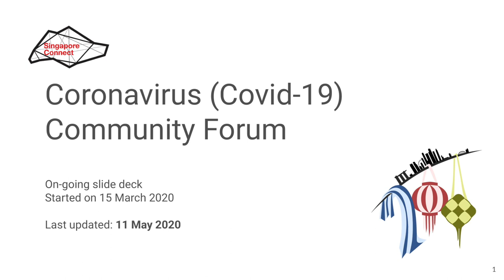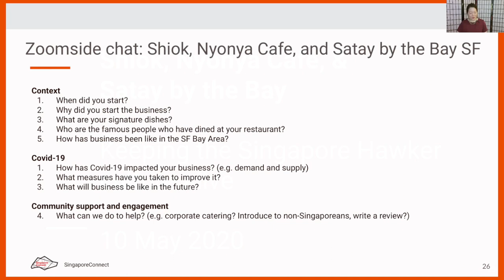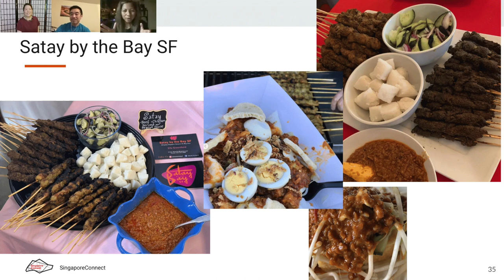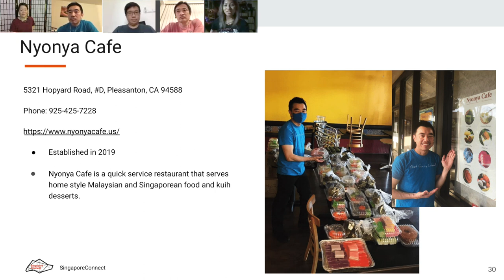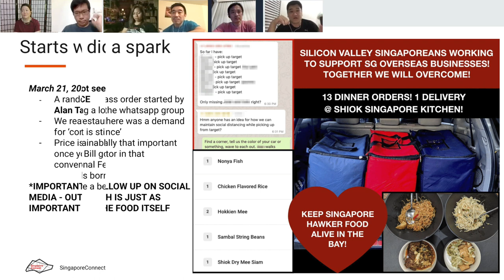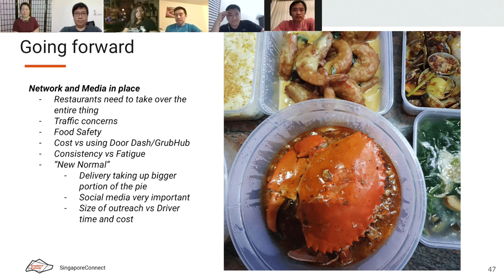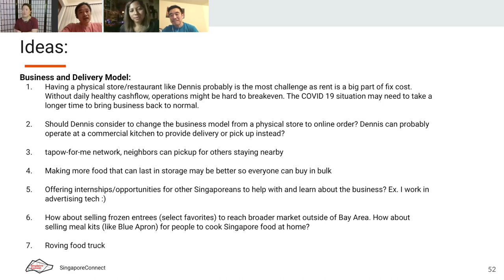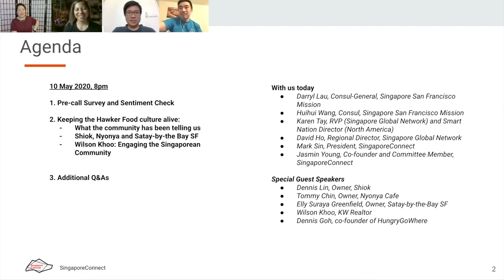SingaporeConnect Covid-19 Forum #8: Keeping the Singapore Hawker Culture Alive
SingaporeConnect has been running a series of community forums which started on March 15, 2020. The aim is to provide a forum for the community to feedback their concerns resulting from the Covid-19 pandemic and learn more from experts on relevant topics during these times. Forum #8's topic was on Keeping the Singapore Hawker Culture Alive. It focused on the stories of three Singapore restaurant owners in the San Francisco Bay Area: how did they get started and what has been their experience been like before Covid-19. Then, we explored the ongoing transition they have been making since Covid-19, with the help of volunteer-led food delivery, to a more sustainable mode of operation.